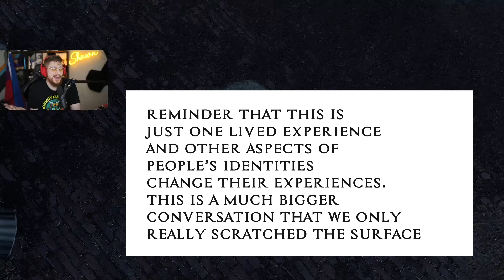Raising an Army | Assassin's Creed 2 Sequence 10 Force Majeure | First Playthrough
Shawn and Ezio begin by meeting the new Doge of Venezia who alert us to the location of Silvio Barbarigo. Ezio sets his sights on L’Arsenale to assassinate Silvio. In order to do this we must first rescue Bartolomeo D’Alvianoon the military district to raise an army strong enough to get through Silvio’s.

0:00 Intro
1:02 Collection Montage
1:27 Glyph 13
4:20 Glyph 14
11:55 Glyph 15
13:06 Visitazione's Catacomb Assassin's Tomb
40:52 Getting the Sword of Altair
41:17 An Unpleasant Turn of Events - Venice
47:24 Caged Fighter - Venice
55:47 Leave No Man Behind - Venice
1:02:21 Assume the Position - Venice
1:10:40 Two Birds, One Blade - Venice
1:16:21 Assassionation of Dante Moro & Silvio Barbarigo
1:18:20 Two Birds, One Blade - Venice
1:19:04 Outro

Capture your gameplay and light your setup the same way I do!